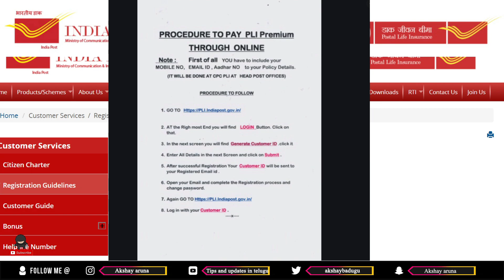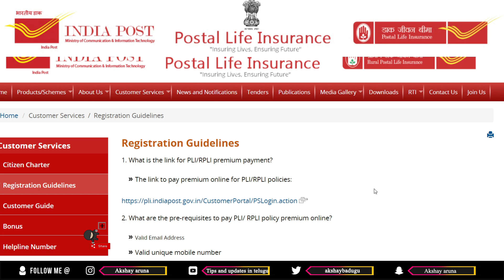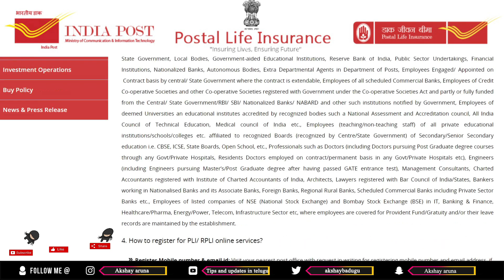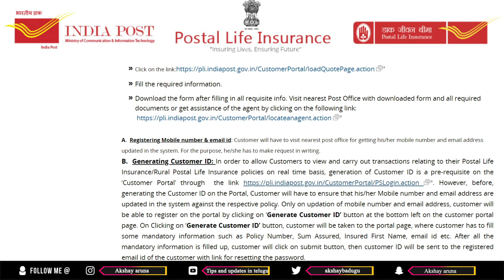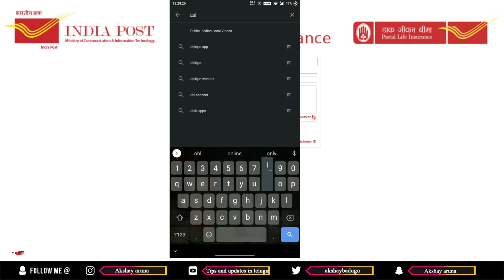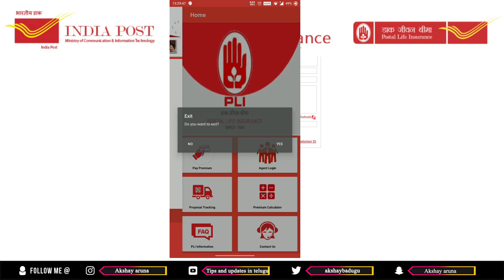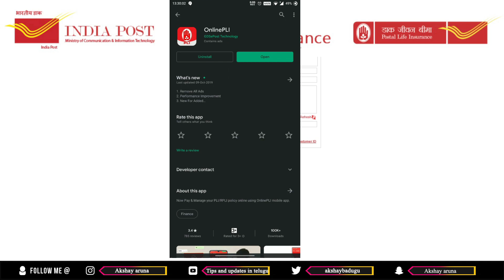How to pay postal premium through online || In telugu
👉*LIKE ( If your really happy with my explanation, give a like)
Timings :-
00:00 - postal premium updates
00:56 - Intro
00:58 - How to Pay postal premium online
01:34 - OffficalllOfficially announcement from indian postal department
01:44 - How to register
01:58 - HOW TO GENERATE CUSTOMER ID
02:47 - After generating customer id
04:22 - How to download app from playstore
04:45 - interface of  online pli
04:52 - PAY PREMIUM
05:02 - AGENT LOGIN IN ONLINEPLI

1. What is the link for PLI/RPLI premium payment?

2. What are the pre-requisites to pay PLI/ RPLI policy premium online?

Valid unique mobile number
Register for PLI/RPLI online services.
3. What are the pre-requisites to Purchase PLI and RPLI policy?

Rural Postal Life Insurance (RPLI):The scheme shall cover all persons, male or female, who permanently reside in rural areas and are ordinarily residents in India to the exclusion of foreigners and non-resident Indians provided they have attained majority.

4. How to register for PLI/ RPLI online services?

On Clicking on ‘Generate Customer ID’ button on above page, customer will be taken to the portal page, where customer has to fill some mandatory information such as Policy Number, Sum Assured, Insured First Name, email id etc. After all the mandatory information is filled up, customer will click on submit button, then customer ID will be sent to the registered email id of the customer with link for resetting the password.
5. What is the permissible limit for wrong login attempts?
Permissible limit for wrong login is 3 attempts.
6. Services available in Customer Portal?
Purchase policy/ Premium quote generation- Can be done without registration
Below service requests require registeration:

Premium payment
Repayment of loan
Generation of quote ( Loan/ surrender)
Initiation of service request
Change premium payemnt frequency
Change premium payment method
Revival
Loan
Policy surrender
Maturity claim Intimation
Survival claim intimation
7. How to Purchase Policy online?

PDF File
Fill the required information.
Download the form after filling in all requisite info. Visit nearest Post Office with downloaded form and all required documents or get assistance of the agent by clicking on the following PDF File
For the purpose, he/she has to make request in writing.
B. Generating Customer ID: In order to allow Customers to view and carry out transactions relating to their Postal Life Insurance/Rural Postal Life Insurance policies on real time basis, generation of Customer ID is a pre-requisite on the ‘Customer Portal’ through the PDF File. Only on updation of mobile number and email address, customer will be able to register on the portal by clicking on ‘Generate Customer ID’ button at the bottom left on the customer portal page. On Clicking on ‘Generate Customer ID’ button, customer will be taken to the portal page, where customer has to fill some mandatory information such as Policy Number, Sum Assured, Insured First Name, email id etc. After all the mandatory information is filled up, customer will click on submit button, then customer ID will be sent to the registered email id of the customer with link for resetting the password.

🎆🎇My review in words :- BEST WAY FOR ONLINE POSTAL PREMIUM PAYMENT

👉MY MIC